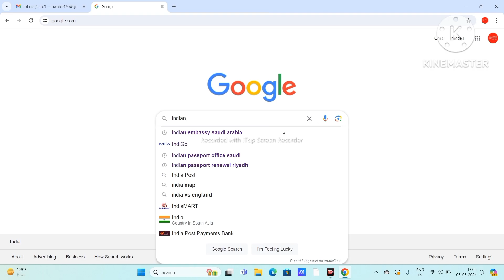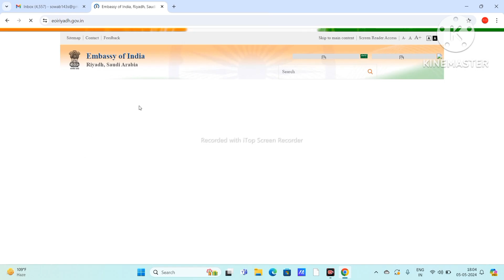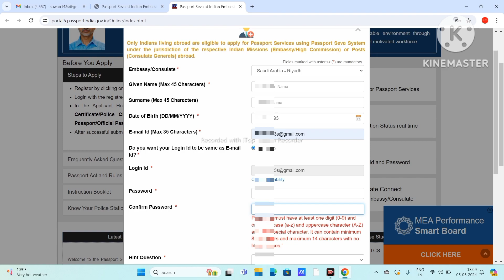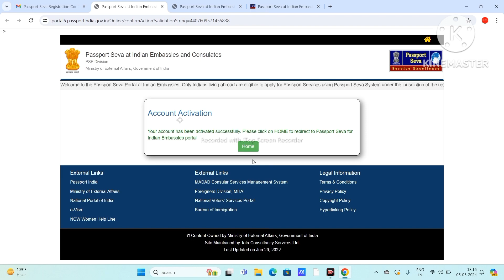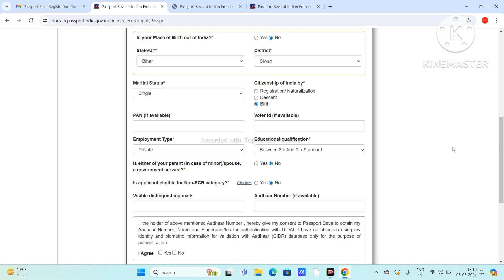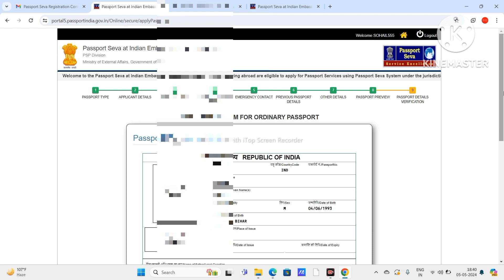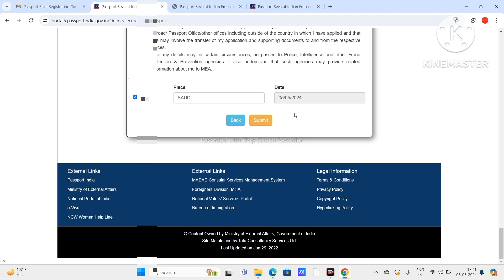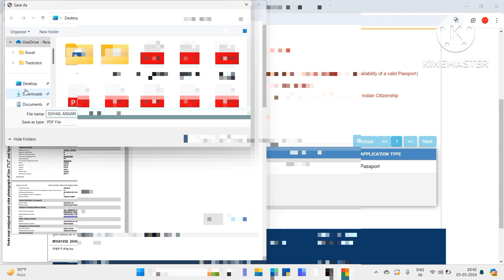passport online kaise check karen | saudi me passport renewal kaise kare | online passport apply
passport online kaise check kare,
passport application kaise check kare,
apna passport online kaise check kare,
passport online kaise check kiya jata hai,
pakistani passport online kaise check kare
saudi me passport renewal kaise kare 2023,
saudi me passport renewal kaise kare,
saudi me passport renewal kaise kare india,
saudi me passport renewal appointment kaise kare,
saudi me passport renewal status kaise check kare,
saudi arabia me indian passport renewal kaise kare,
saudi me indian passport renewal kaise kare online,
saudi me indian passport renewal kaise kare, saudi mein passport renewal kaise karaen,
saudi mein passport renewal kaise kare
how to renewal indian passport in saudi arabia, how to renew indian passport in saudi arabia malayalam,
how to renew indian passport in saudi arabia tamil,
how to renew indian passport in saudi arabia online,
how to renew my indian passport in saudi arabia, how to renew indian passport in jeddah saudi arabia,
how to renewal passport in saudi arabia,
how to renew passport in saudi arabia online
how to apply passport online in 2024 in tamil,
how to apply passport online in 2023 in tamil,
how to apply passport online in 2024 telugu,
how to apply passport online in 2023 in kannada, how to apply passport online in 2023 in telugu, how to apply passport online in 2023 malayalam, how to apply passport online in 2024 malayalam